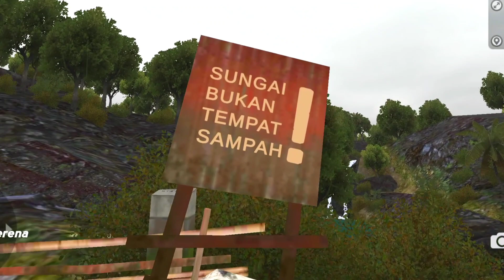Larangan adalah Perintah😲 || Meme BUSSID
Assalamualaikum Wr. Wb. Selamat datang di video saya dan channel gak jelas saya, mwehehehe🗿.
BTW makasih ngab udah mampir, dan menonton video ini walau gak tau gunanya buat apaan awokawokawok :v

Video ini hanya untuk hiburan tidak ada maksud menjelekkan maupun menyinggung orang lain

Mampir juga di channel lain saia kalo anda gabut 🗿
Klik aja di sini👉 @Bintang.disini  @mipa3smansaga

Udah itu aja, terserah mau baca kebawah lagi apa gak
Mau tau mod, livery, music dll? scroll aja ke bawah

🎬 Tentang video ini (Link ada di bawahnya)

      🎥 Video ori:

      🗺 Map Mod:

      🎨 Livery:

      ⚙️ Mod OBB:

      📄 Codename:

*Jika ada kekurangan ingfo komen aja dibawah

⚔️ Alat dalam pembuatan video
     📱 Smartphone: Realme GT Master Edition
     🎥 Perekam layar: Pakai fitur bawaan HP
     📶 Internet: Telkomsel

🟠 Lain-lain
      🚩Lokasi pembuatan video:
            Tlogotirto, Gabus, Grobogan, Jawa tengah, Indonesia
             bangkrut
     ⚠️   jika video ini melanggar silahkan DM Instagram
             saya

      wassalamu'alaikum warahmatullahi
      wabarakatuh

~Tetaplah santai walau diterpa badai~